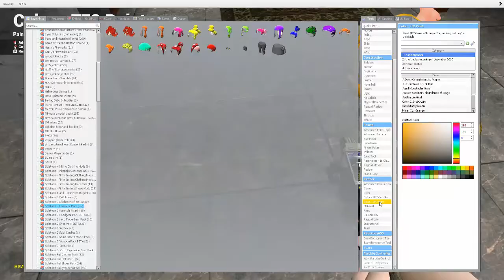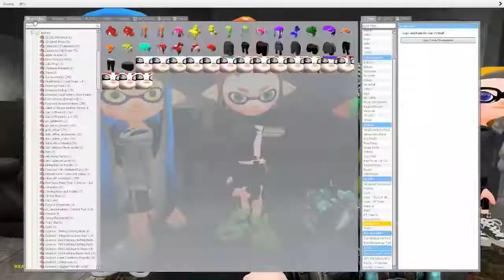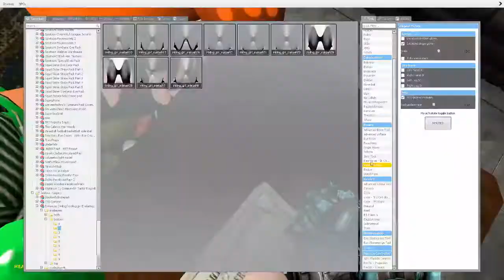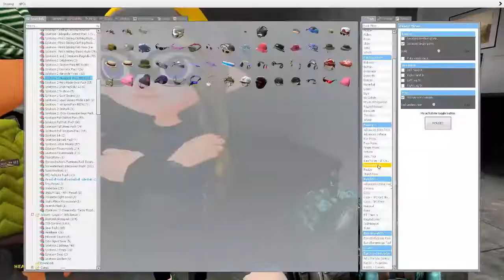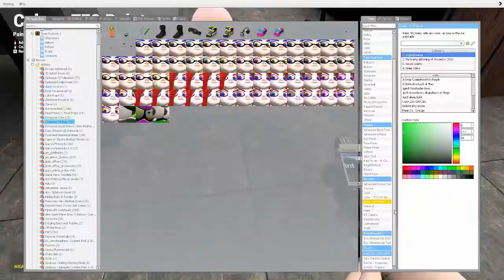Gmod Art - Family Photo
Family group! (feat. Malachite Squid)

Splatoon 2: Octo Expansion OST - above